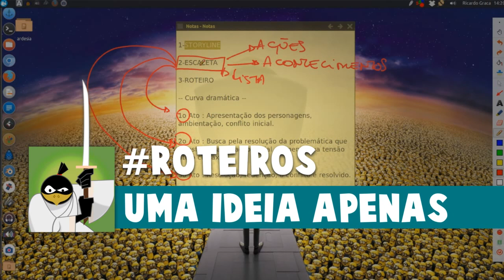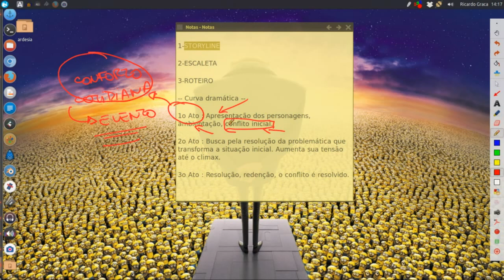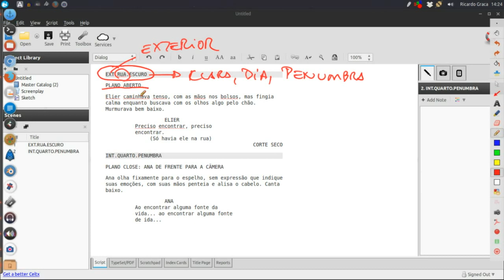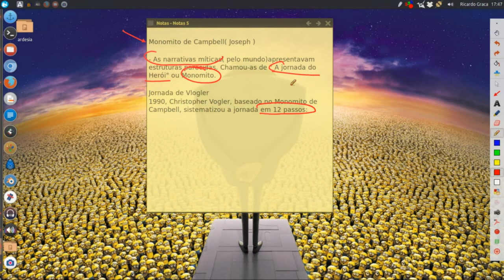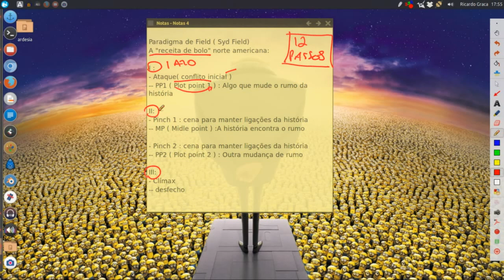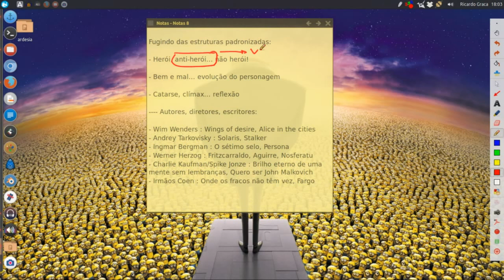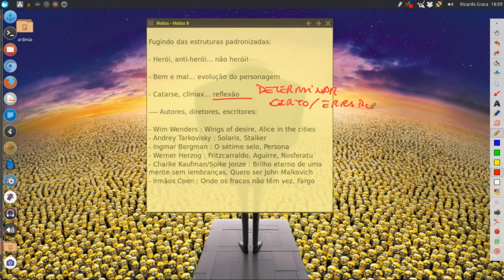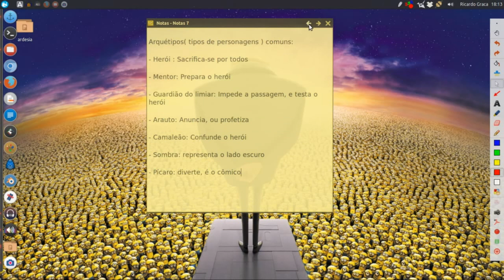Teoria - Roteiro : Theory - screenplay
Parte teórica sobre estrutura de roteiros, teóricos, livros.

- Monomito de Campbell
- Jornada de Vogler
- Paradigma de Syd Field
- Arquétipos
- Herói, anti-herói, não herói

Trilha sonora:

Termination Day
WayneRobson
Adoramus Vertexium
2013